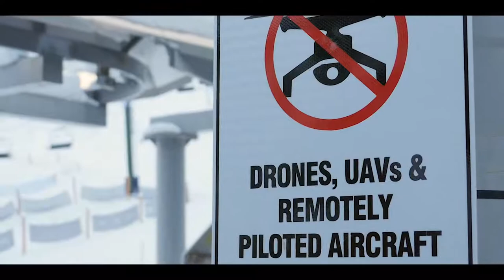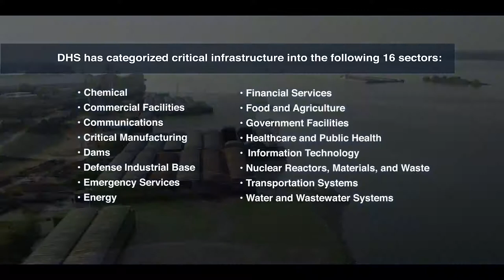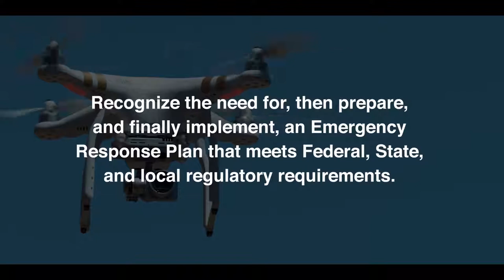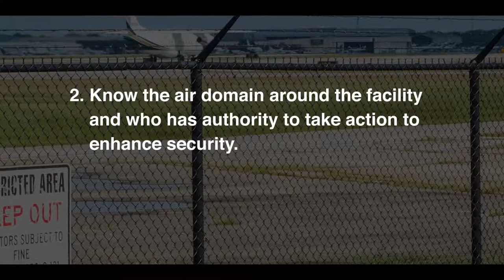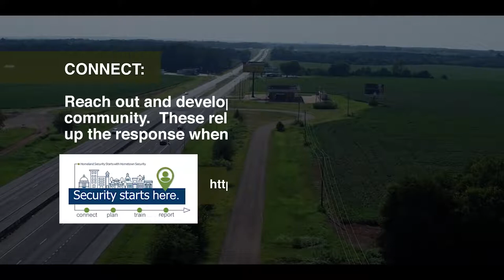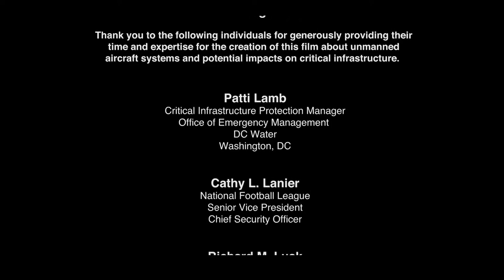UAS and Critical Infrastructure – Understanding the Risk - U.S. Department of Homeland Security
This educational video was first posted by the U.S. Department of Homeland Security on Mar 29, 2019, and the original link is below.

The Unmanned Aircraft Systems (UAS) – Understanding the Risk video contains information on critical infrastructure security challenges associated with the UAS threat, counter UAS security practices, actions to consider for risk mitigation, and provides messages of facility and organizational preparedness related to UAS incidents.

Please follow guidance from all Federal, State, and Local agencies in the use of Unmanned Systems (drones) at all times.